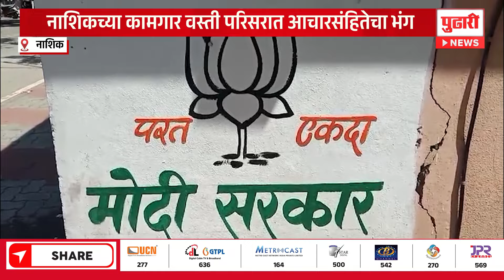Pudhari News | पक्षाला आचारसंहितेचीही भिती नाही?, नाशिकमध्ये भींतींवर चिन्हं घोषवाक्य | nashik news